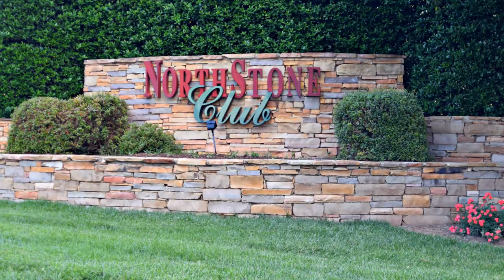JUST SOLD IN NORTHSTONE HUNTERSVILLE NC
This is Albert Alvarez with The Ally Group Real Estate.  Standing in front of our wonderful listing 12614 Kemerton Lane, in a great golf community in Huntersville called Northstone.  This house was listed under another agent last year in the spring and summer months, is withdrawn with no offers.  However, even through the pandemic situation, we were able to get this house listed, number of showings were done safely and under contract in 13 days.
How did we do this?  Well, with the sellers’ cooperation, we did a little bit of painting, a little bit of rearranging and some decluttering inside.  We came up with excellent marketing plan that included a 360-degree tour, professional interior and aerial photos, and of course we priced it perfectly.  The result was great, and now we are CLOSED. Woohoo!
We’re experts at figuring out what it takes to sell a home.  If you want to know what it would take to sell your home, give us a call today. We’ll share with you our state-of-the-art marketing technology as well as the specific strategy that will get you SOLD quickly and for top dollar. Again, I’m Albert Alvarez with The Ally Group Real Estate. I look forward to hearing from you today.

If you’re looking to sell your home in Huntersville North Carolina, this is the right time to sell. We have really low inventory and a lot of buyers are looking to buy in Huntersville.
Did you know that home sales over the last 12 months within 2 miles of your home affect your home's value? Find out the recently sold homes in Northstone.

Just sold in Northstone, Just Sold in Huntersville NC, homes for sale in Huntersville NC, homes for sale in Huntersville North Carolina, home value of your home in Huntersville NC, golf community in Huntersville, Huntersville real estate, recently sold in Northstone, whats my home's value in Northstone.

REALTOR®/Broker
The Ally Group Real Estate

Looking for a relocation specialist, a buyer’s agent or a listing agent in Charlotte, Lake Norman and surrounding areas?  Give us a call and we’ll schedule showing appointments for you.

If you are looking for a home in Charlotte and surrounding areas, we can help you! Are you a first time home buyer, move up or downsizing? Give us a call at or to book a showing today. which is very easy and user friendly website. Click on the menu "Search" and you will see all the customized search for you.

If you are looking for Charlotte Neighborhoods, you can search by zip code and search by different categories such as price points, condos/townhomes, new construction and luxury homes. Lake Norman Neighborhoods is broken down into different cities such as Huntersville, Cornelius, Davidson, Denver, Mooresville, Terrell, Sherrills Ford, Troutman and Catawba.